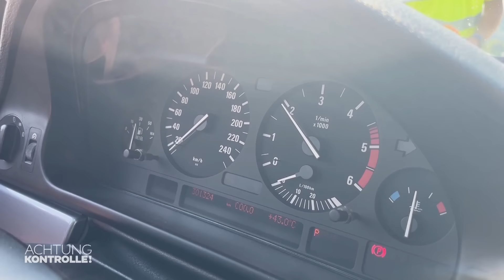Auffahrunfall! 😰 Fahrradträger LOCKER, Familie gestrandet? | Achtung Kontrolle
In den Ferien sind die Autobahnen voll. Die Stauberater vom ADAC sorgen für Sicherheit bei Pannen, Unfällen und Co. Heute treffen sie auf einen Auffahrunfall: Ein Fahrradträger sitzt nun locker und die Familie war eigentlich auf dem Weg in den Urlaub.